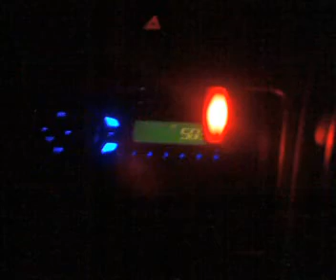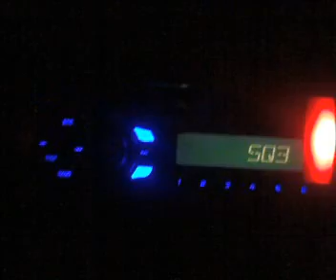first.mp4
Ana sajna ne